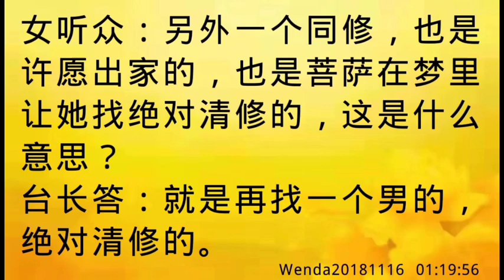卢台长开示：许愿出家后梦见菩萨点化自己找一个绝对清修的人Wenda20181116 01:19:56